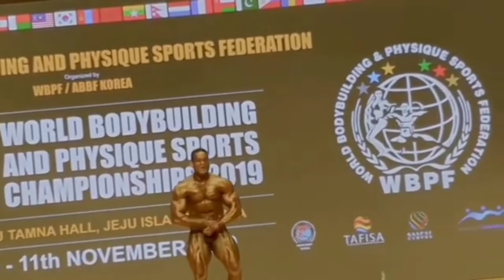Indian Hulk Pose Down Mr.World 2019 | 11th WBPF | Rajendran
Gymlovers360
⚠ SHARE the video if you enjoyed it to spread the motivation!

Indian bodybuilding Motivation
Gymlovers360

 For More: Aesthetic Fitness Motivation, Bodybuilding Motivation, Gym Workout Music, Abs, Chest,Back,Arms Workouts and More  bodybuilding.

Gymlovers360

 Aesthetic Fitness Motivation - Fitness Motivation - Gym Motivation - Workout Motivation Thumbnail : Rajendran

Gymlovers360

 Motivation, Bodybuilding Motivational Quotes, Aesthetic, Bodybuilding Videos, Real Life Giant, Aesthetic Battles, Transformations and Workout Music !!

Gymlovers360

Help me to inspire other people by sharing this Motivational video to as many people as possible. we're here to inspire and motivate you guys so that you can stay focused on your goals. YOUR ONE SHARE CAN CHANGE SOMEONE'S LIFE ! MAKE AN IMPACT NOW !